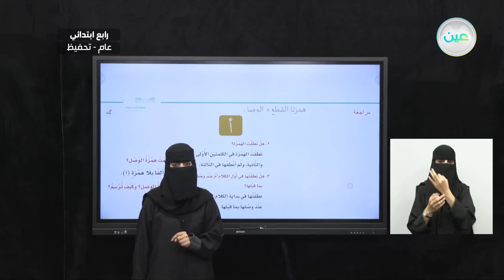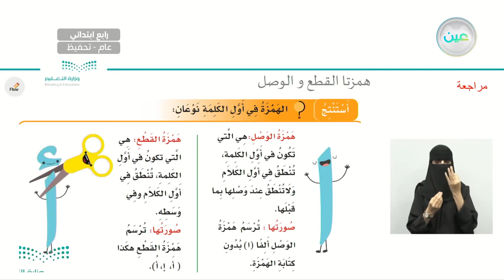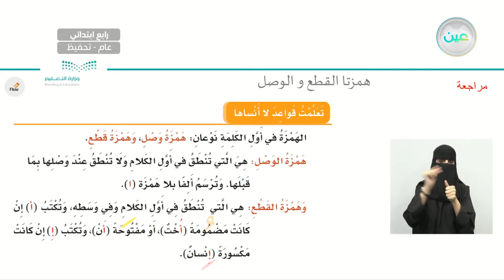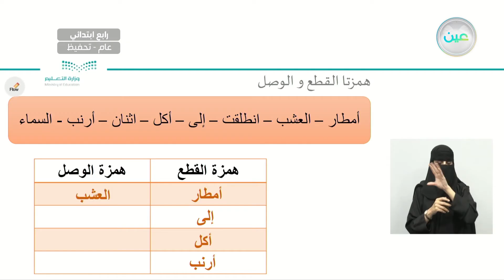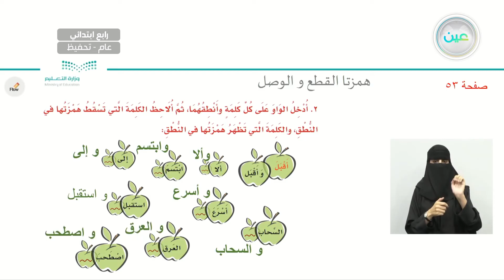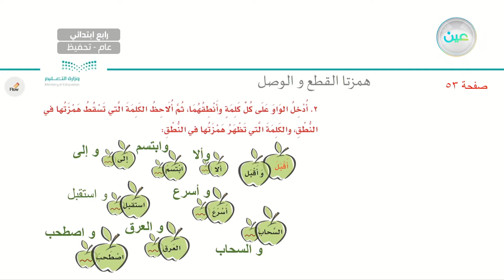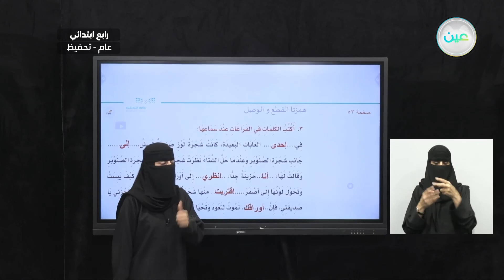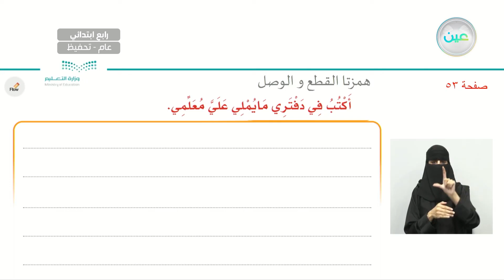همزتا القطع والوصل (3) - اللغة العربية - رابع ابتدائي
الحصة الثالثة - الأثنين - الأسبوع الرابع  - رابع ابتدائي04